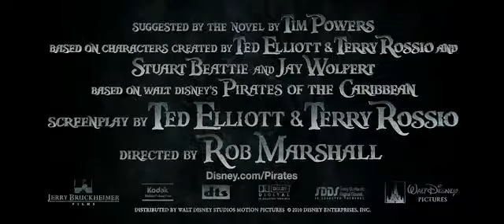Pirates of the Caribbean 4 On Stranger Tides